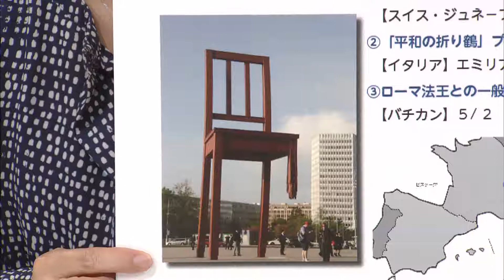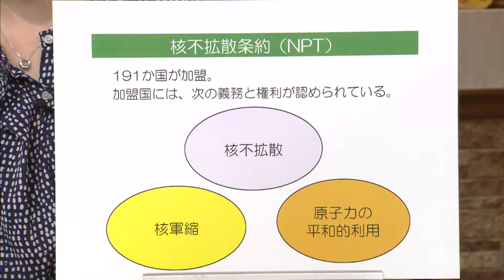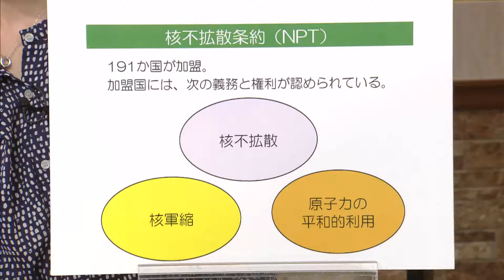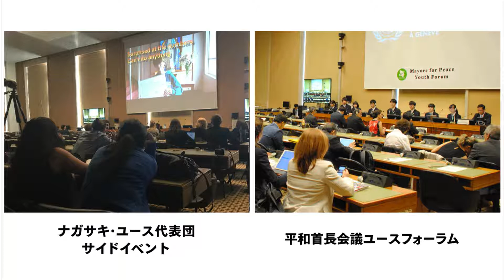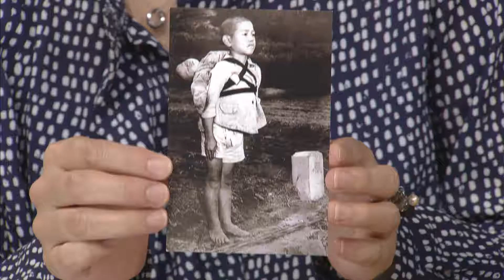市っトクながさき「田上市長のヨーロッパ訪問を振り返る」2018年5月25日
4月末から5月上旬にかけ、市長がNPT再検討会議の準備委員会に出席したり、平和の折り鶴プロジェクトに参加したりしたことなど、スイスとイタリア、バチカンの3か国を訪問した目的をお伝えします。